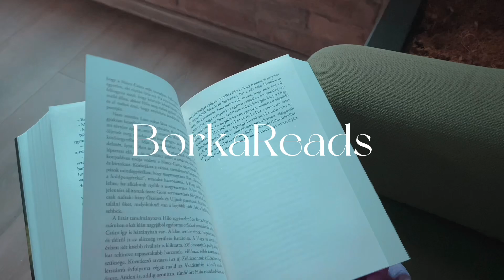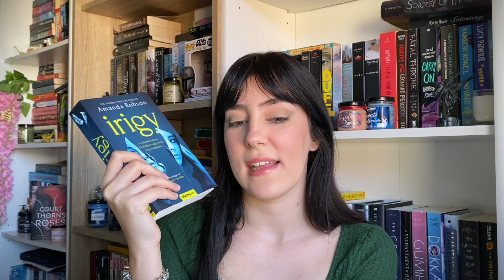A legrosszabb olvasmányaim 2022-ben | BORKAREADS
Grimdark (Jáde város, Fenevad, Rovásember) értékelés:

Ha tetszett a videó, nézd meg a tavalyi legjobb és legrosszabb olvasmányaimat!